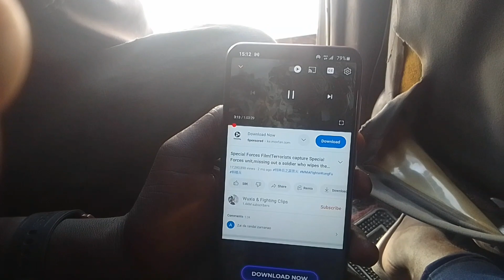Samsung Galaxy A003 is here for sale ksh 8k (the price is negociatable)